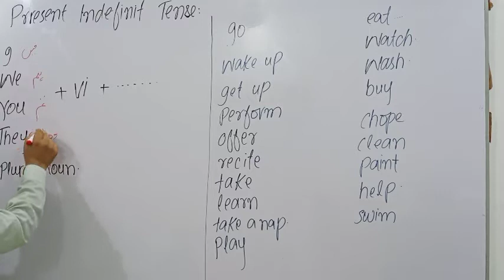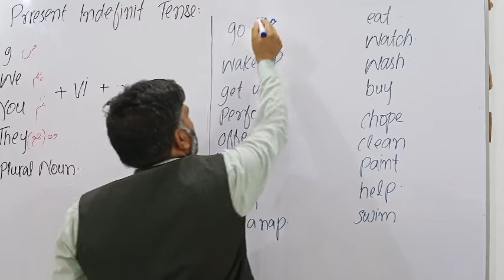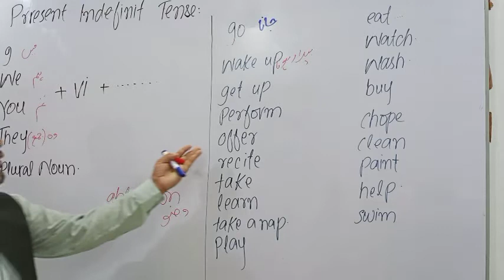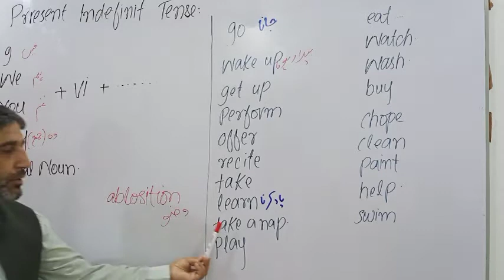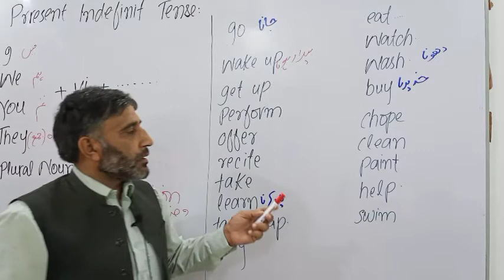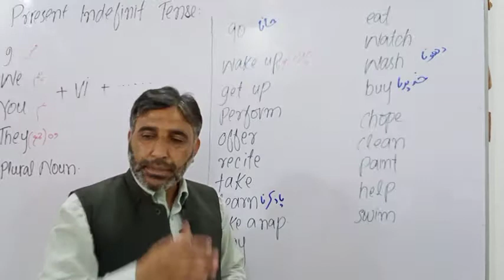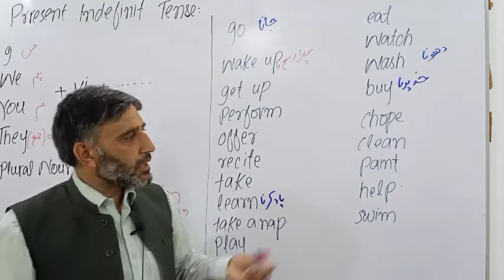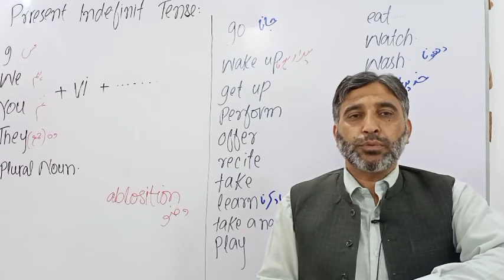9 beginners # You we They I Vocabulary # base from of Verbs English Language and learning